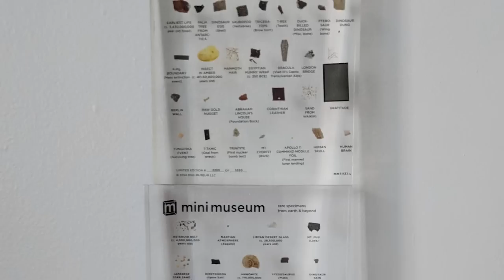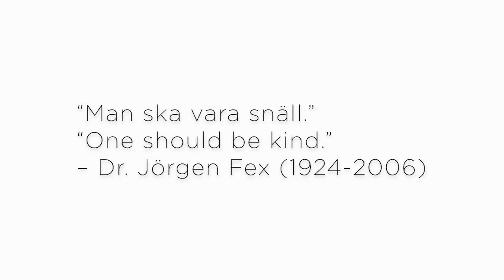Why We Created Mini Museum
A short discussion about the ideas behind the Mini Museum and the passion for sharing a lifelong love of science and history.